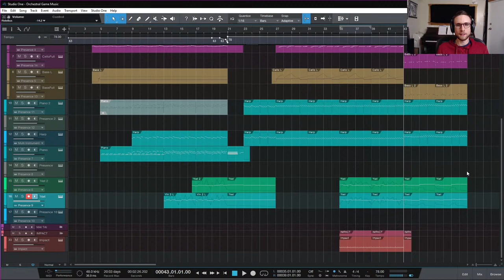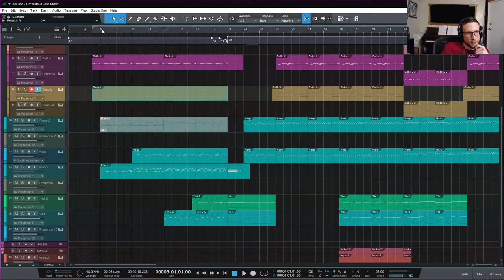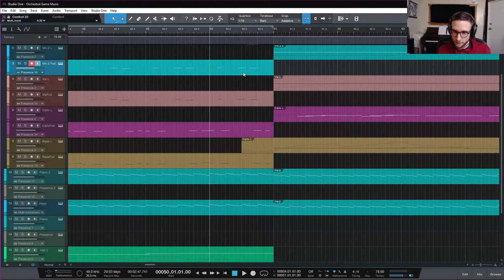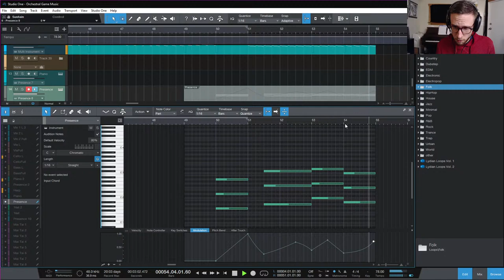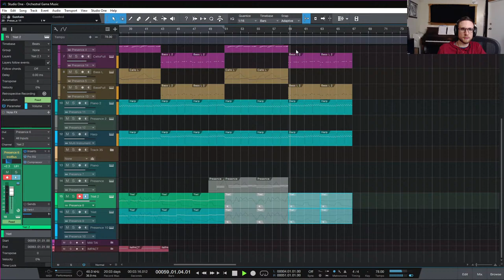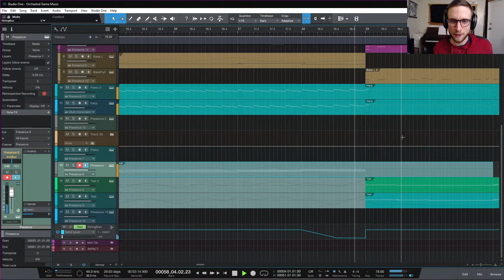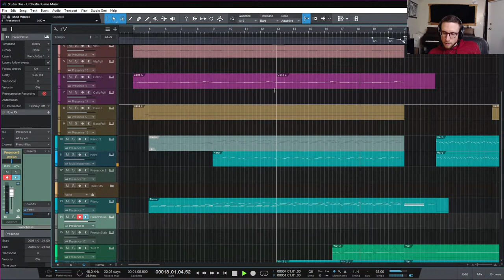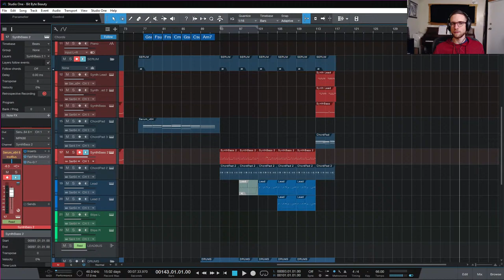Orchestral Game Music in Studio One (stock instruments) - Part 4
Inspired by a viewer, I'm going to create an orchestral piece for a fictional game of my imagining using the stock Studio One instruments. Stop by, say hello, and help contribute to the composition! I'm always happy to chat 🌞

Musical Warp Drive, my series of courses on theory and composition, is available now on Udemy! Check it out here:
By using these specific links, you are supporting me most directly 🙏🏼

A supportive community of musicians and producers. Ask questions, get feedback, and participate in weekly production challenges: